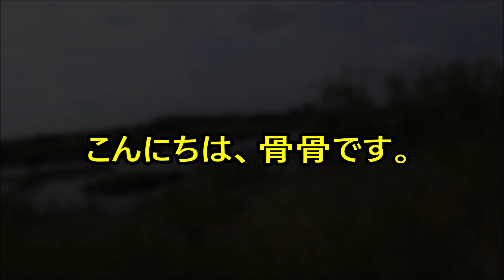0283 小鷹網の練習！栃木県小山市 思川の川原にて (その③)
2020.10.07（撮影日は10.01）宇都宮市⇒小山市の動画の続きです。
久しぶりの小鷹網の練習で、普段使わない部位の筋肉痛が･･･。
なかなか難しいですね。何回も練習して鮎が捕れるまで何年かかるかな。

『釣りキチ三平』でも有名な、
茜屋流小鷹網の継承者、小西孝明さんのFacebookはコチラ↴